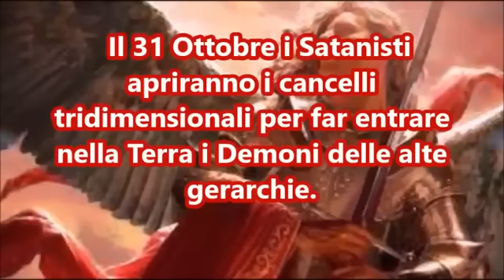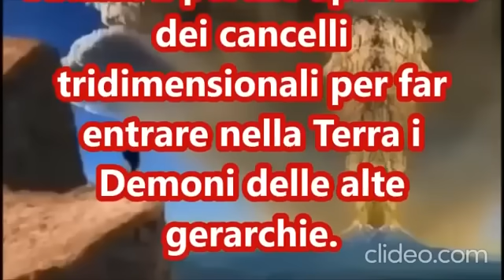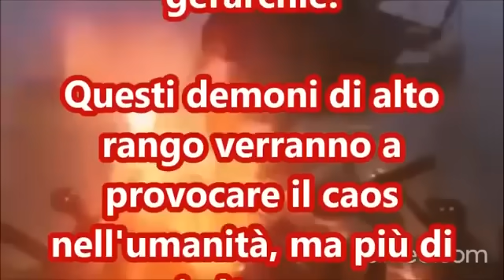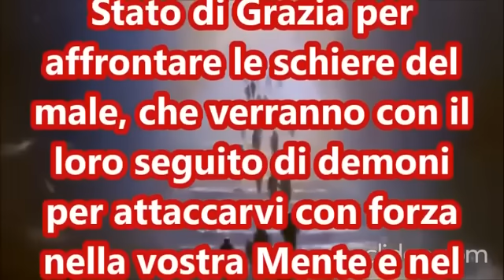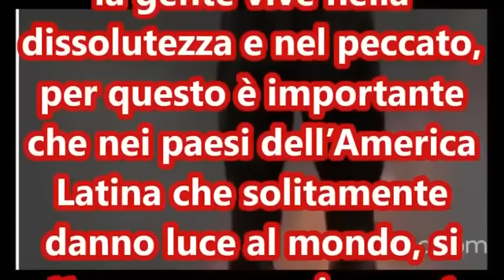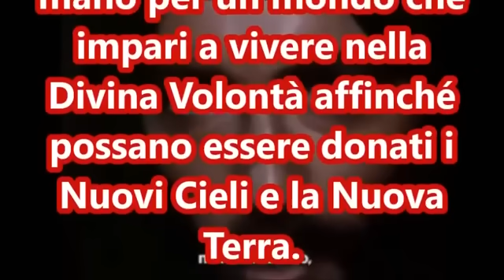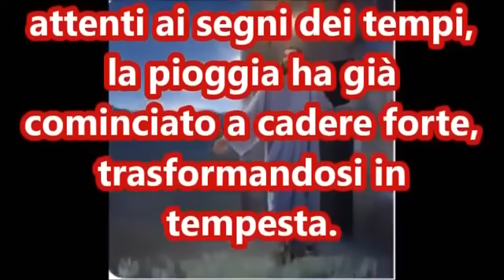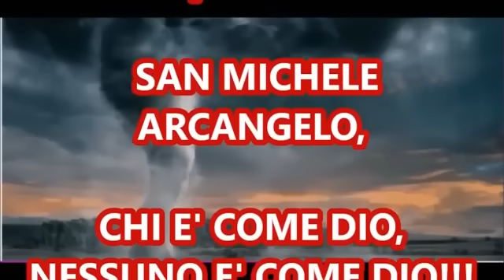ATTENTI AL 31 OTTOBRE. MESSAGGIO DI SAN MICHELE ARCANGELO!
IL 31 OTTOBRE I SATANISTI APRIRANNO I CANCELLI TRIDIMENSIONALI PER FAR ENTRARE NELLA TERRA I DEMONI. Chi volesse sostenere il canale  e aiutarlo  : Silvia Recchioni. Banca Intesa San Paolo.
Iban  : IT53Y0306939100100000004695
BIC: BICTITMM
SE PENSATE CHE STIAMO FACENDO UN BUON SERVIZIO SOSTENETECI.
Vi chiedo cortesemente di iscrivervi presso gli altri miei canali